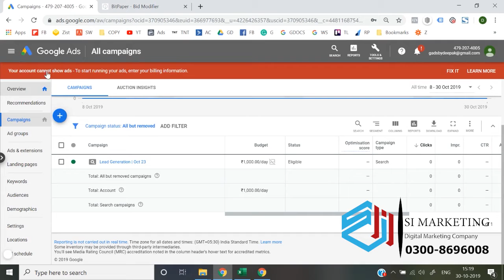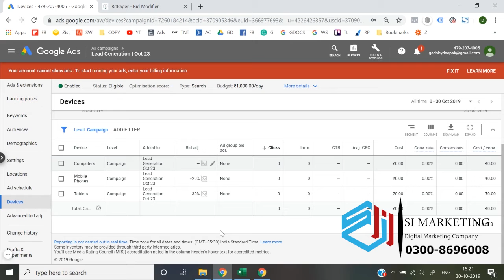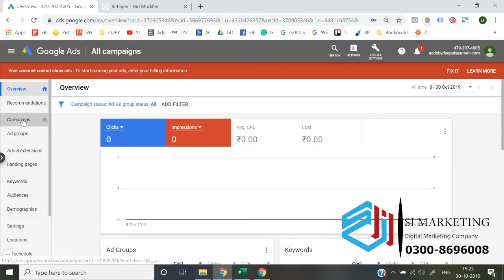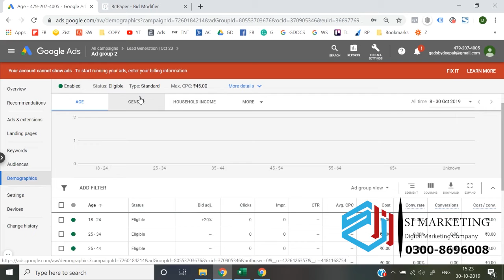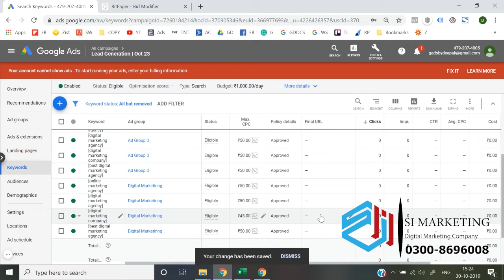Bid adjustment in Google Ads Course in Urdu | Google Ads Lesson # 23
Google Ads Course |  Structure of Google Ads Campaign?  | Lecture -23|

In this video I am trying to explain about the structure of Google Ads & there is a complete playlist course of Google Ads coming in the form of videos.